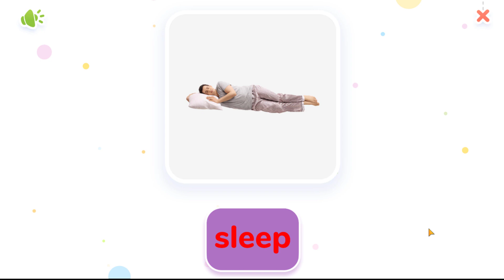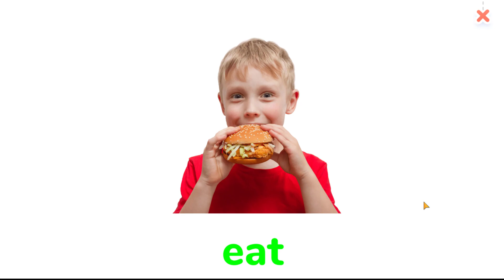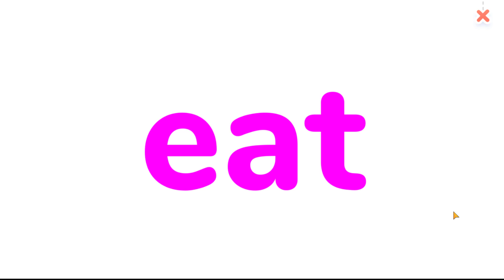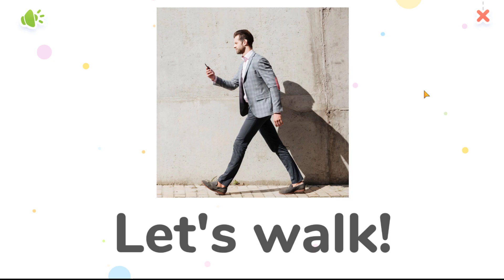Daily Routines Vocabulary| Sleep, Eat, Drink, Walk | Learn English for Kids - Kids vocabulary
The channel specializes in teaching English to children under 10 years old. Familiar English topics in daily life will help children get acquainted with common words.
In each video, your children will be exposed to between three and five new vocabularies through images and sounds, with the goal of helping children understand new words as quickly as possible.
All children in the world can learn English simply and easily.
Vocabulary will be thoroughly ingrained in children's brains through sounds, visuals, and vivid songs.